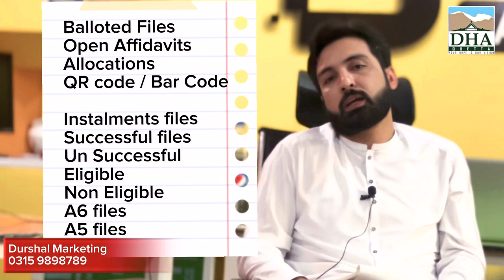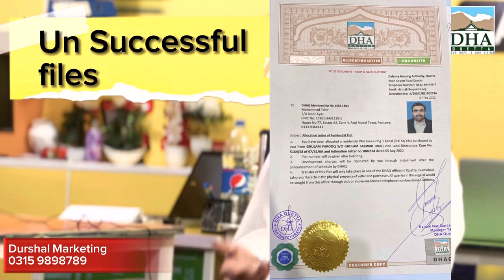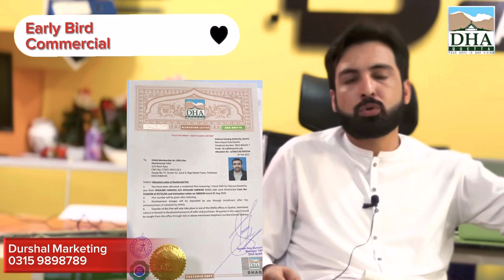DHA updates || DHA affidavits | DHA quetta Files Detail | Types of files Trading |Real estate Files